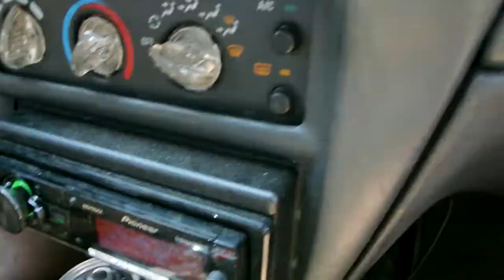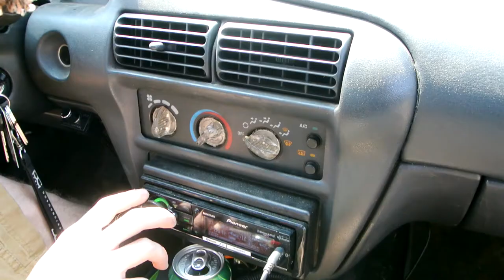JJ handing out demos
TNESPL St. Judes

(2) SQ HDC3 12s
(2) Shark 2ks